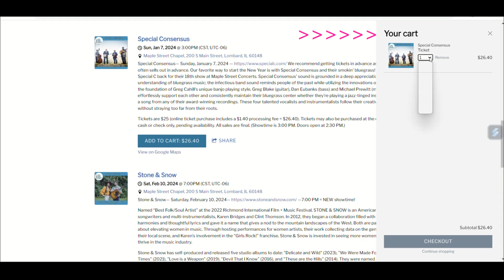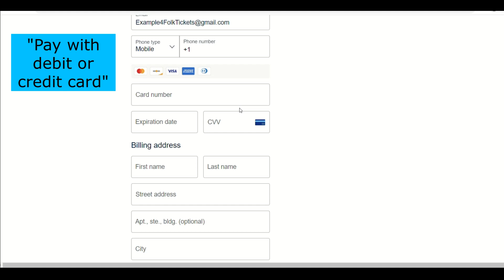How to purchase tickets at Maple Street WITHOUT a PayPal account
Tutorial on how to purchase concert tickets WITHOUT having a PayPal account at Maple Street Concerts specifically (PayPal is MSC's payment processor and it can be hard to navigate how to purchase without an account.).